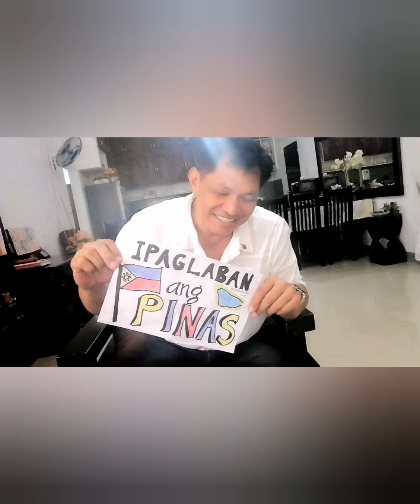ARAW NG KALAYAAN, 2020 / CAPT. NOLI EBORA ZOOMS WITH SENATOR RISA HONTIVEROS!